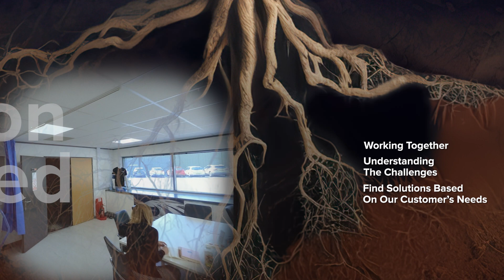GBUK Group Root Values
Root values are the key to continuing our sustainable growth.

GBUK Group can provide a sustainable approach that addresses the needs of both patient & carer.

Our holistic approach to Enhancing Patient Care, means that from the moment of admission through to rehabilitation, our products are engineered to improve the quality of life for patients and carers